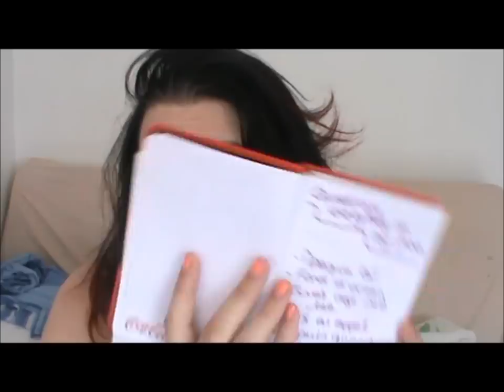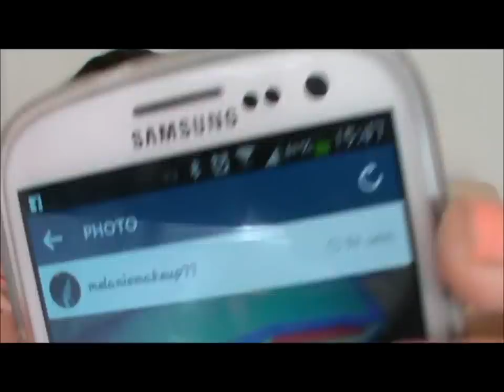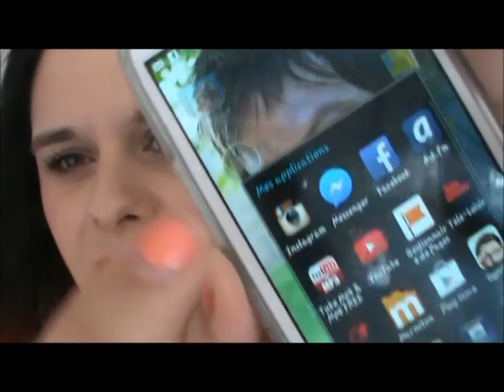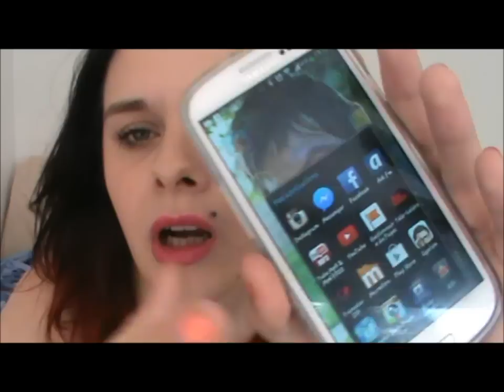Tag Everything on my phone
Compte ASK